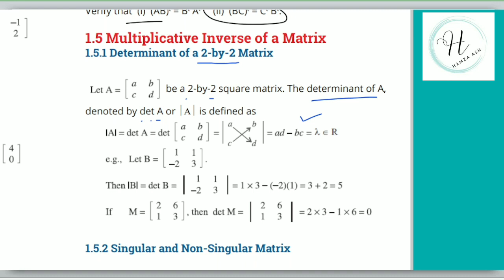Determinant of 2x2 Matrix | Determinant of Matrix Definition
hello students,
in this video i will explain you the definition of determinant of matrix having order 2x2. please watch this video till end in which a example is explained.

thanks